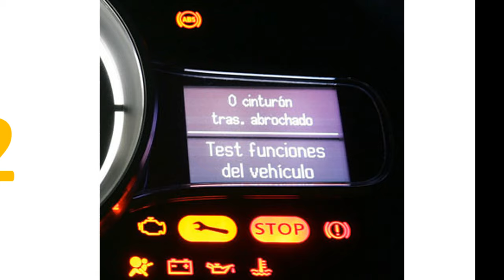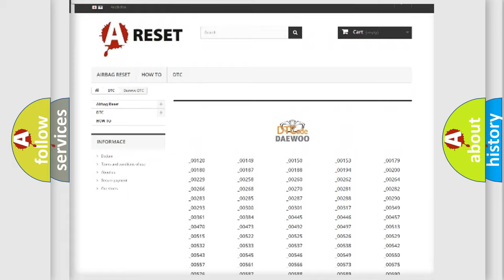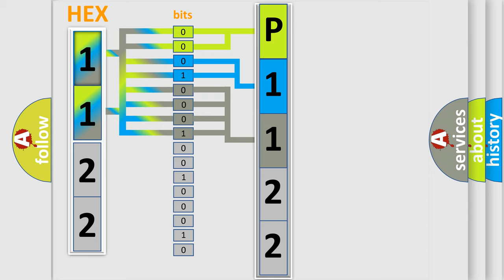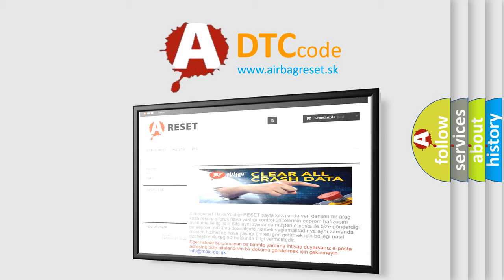DTC Daewoo P1122 Short Explanation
Contents:
0:21 Basic DTC analysis according to OBD2 protocol standard.
1:48 Insight into programming
2:58 A diagnostically understandable description of the Diagnostic Trouble Code
3:05 Basic error definition

Make:
Daewoo
Code:
P1122
Definition:
TP Sensor Circuit Low Input (Intermittent)
Description:
Key on or engine running; and the PCM detected an unexpected low voltage condition (it spiked low) on the TP sensor signal circuit.
Cause:
TP sensor signal circuit shorted to ground (an intermittent fault)
TP sensor is damaged or has failed (an intermittent fault)